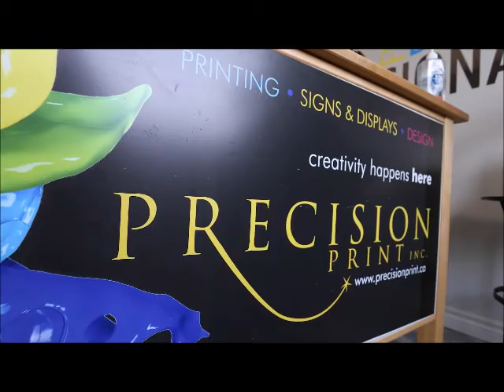36 Newgate St Goderich ON. MLS 40300353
If you've been thinking about owning a well established, turn-key business & property in a small town, here is your chance. 36 Newgate Street, Goderich is home to Precision Print - an award-winning innovative design, copy & print boutique for individual, walk-in customers, small businesses and large corporations. The location is ideal and convenient located just off the downtown core known as Shopper's Square in Goderich - where a diverse collection of businesses, shops, restaurants and community events run year-round. Precision Print has been running for over 32 years serving Huron, Perth and Bruce counties. Don't let this rare opportunity pass you by - call today for more information on this great business and property.